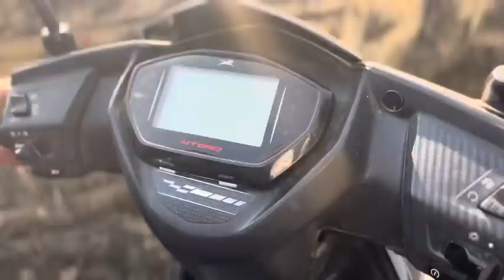Quick Upma and Aalu Bread Pakoda recipe 😍|Walk pe Ye hum kaha pahunchgaye